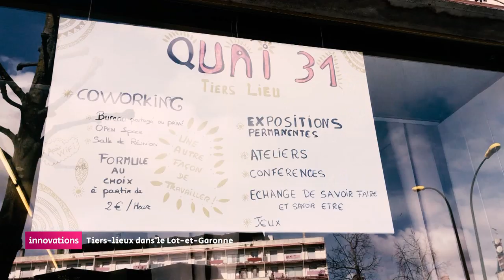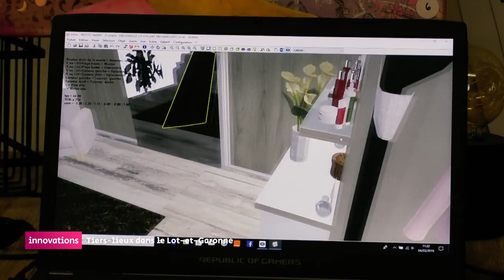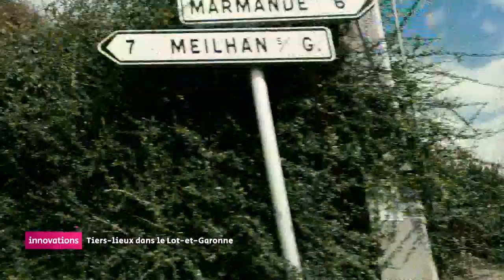Innovations - Tiers-lieux dans le Lot-et-Garonne